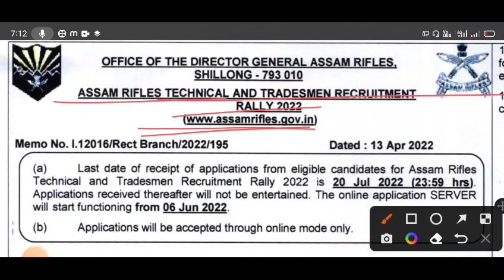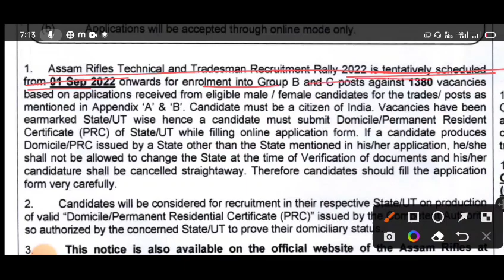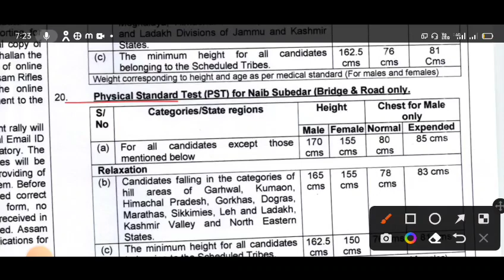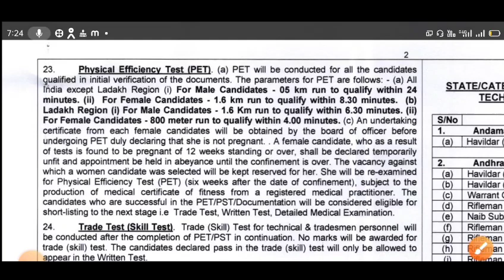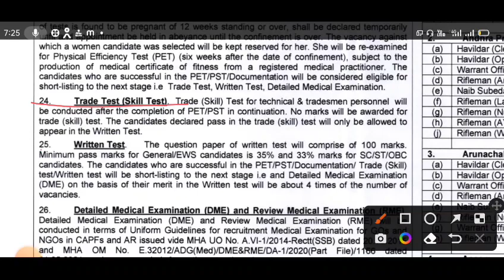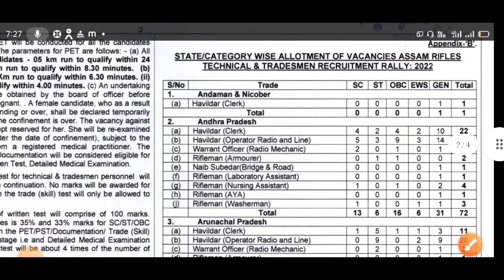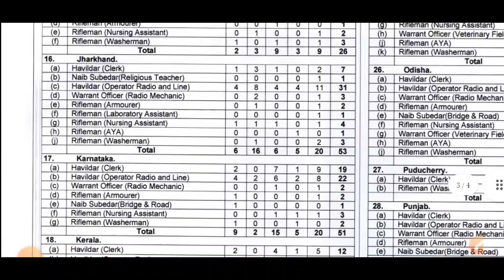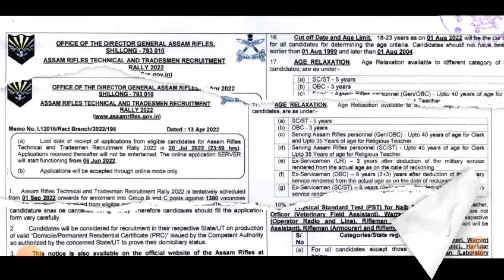assam rifles form fill up 2022 // assam rifles new vacancy 2022 //